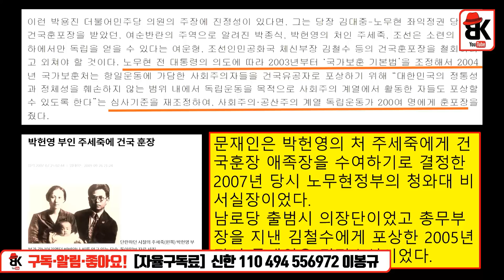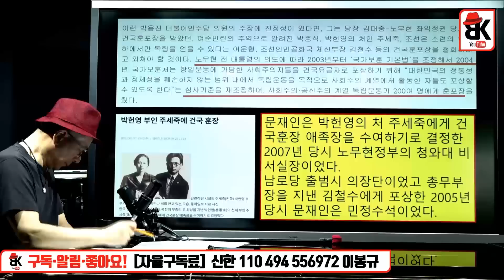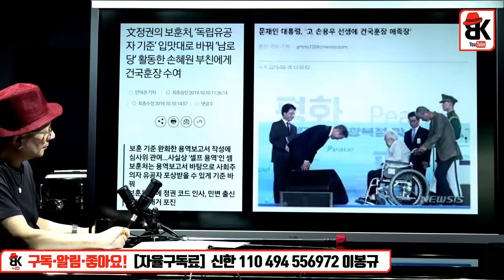증명 [김성진 교수]